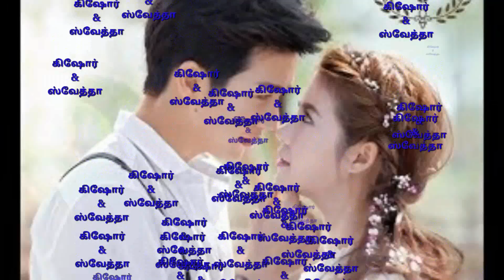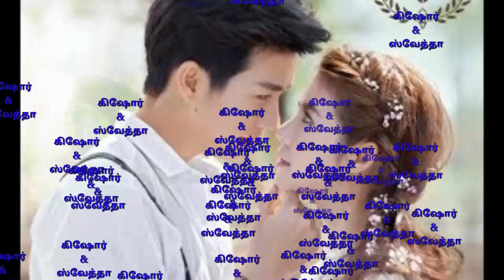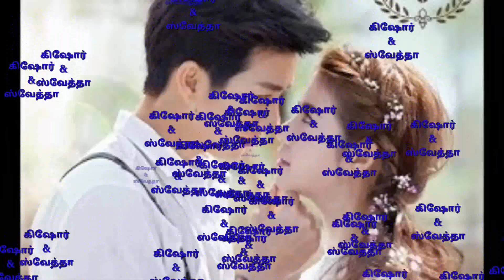நீ என் தேவதை PART - 6[Tamil novel - Nee en thevathai ]writtern by Chitra bala